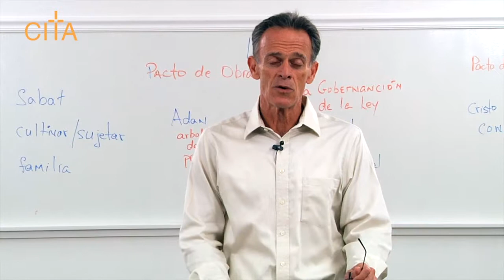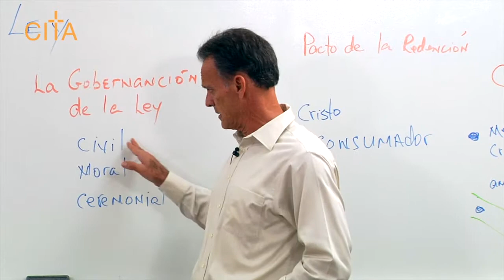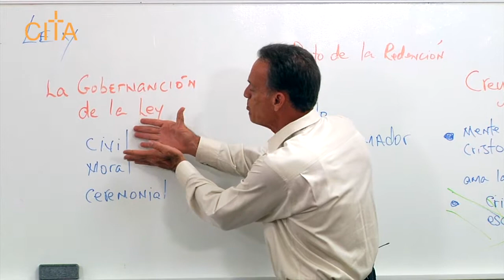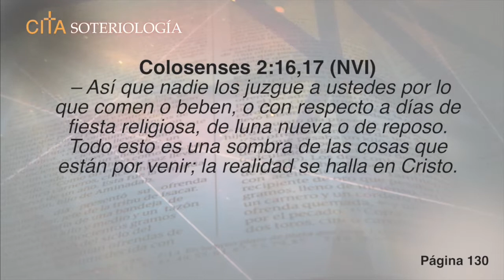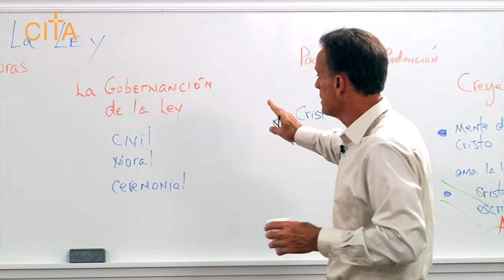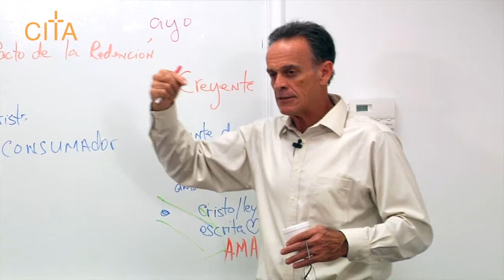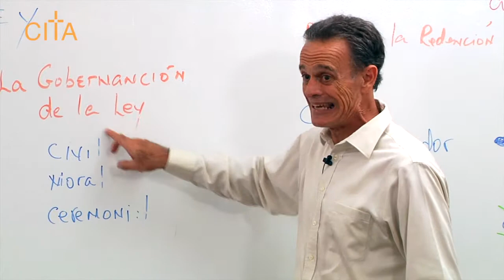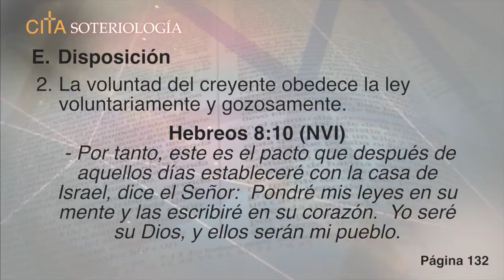Soteriologia Clase #13 primera parte